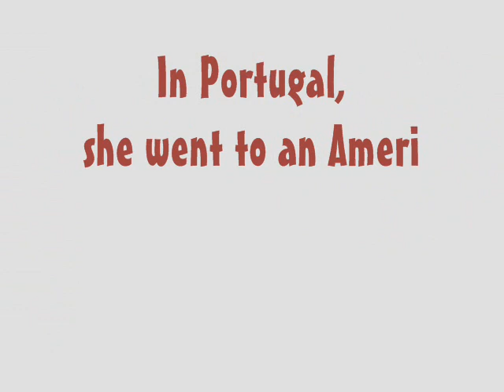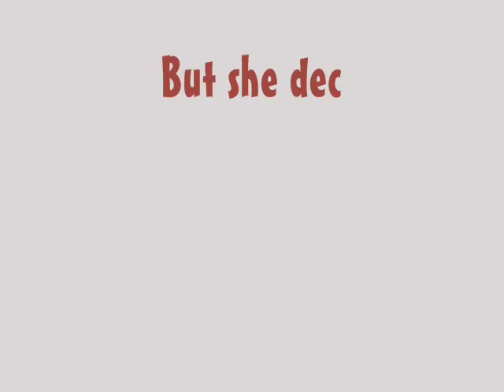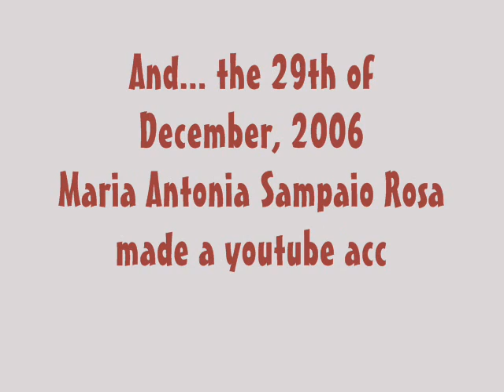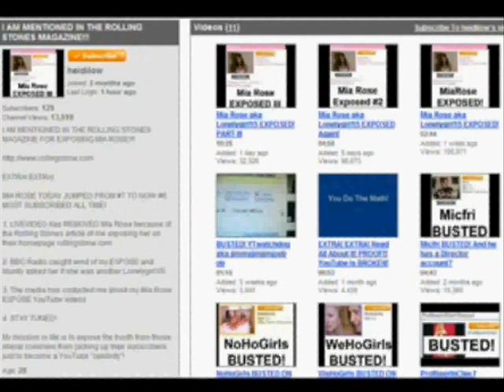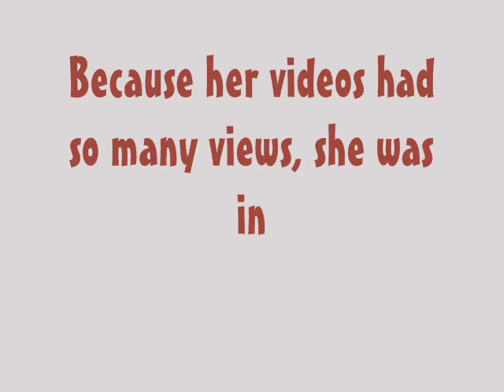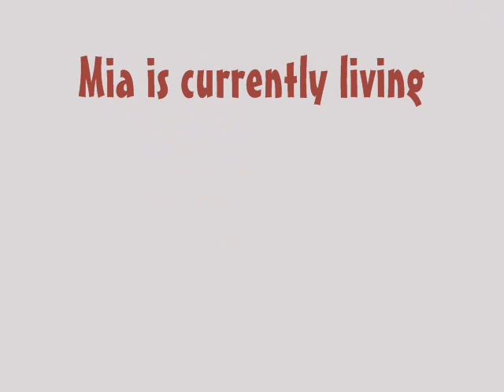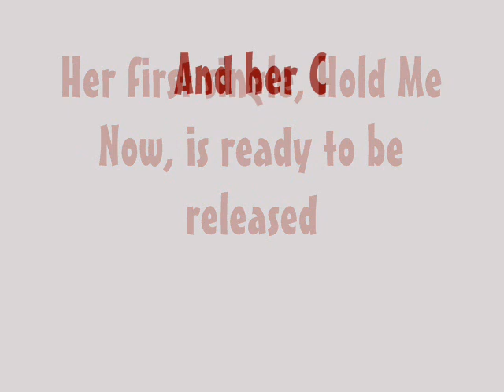Mia Rose - The Youtube Story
Hi! This is a video telling Mia Rose's success story. I've made this video for all the youtubers who don't know how she made made it to the top!

NOTE:
Since september 2008, Mia is no longer with Nextselection because Nextselection wasn't working out for her! Mia wanted to make a type of true music, similar to her, and they wanted her to be more hip-hop.
Mia will start over properly and independently. She prepares to record her first album in Portugal, through Cherry Entertainment.

Anyway,
enjoy this wonderful story!!